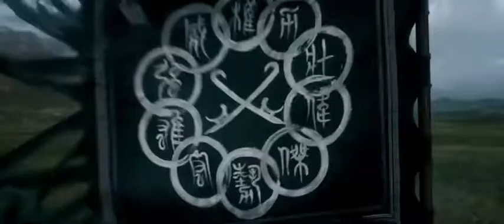Shang Chi Trailer Music Video!